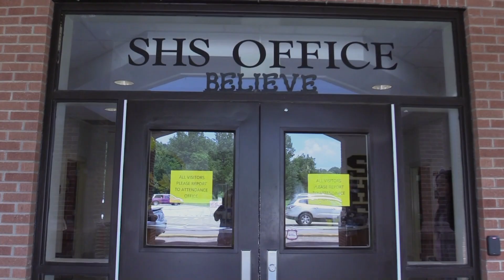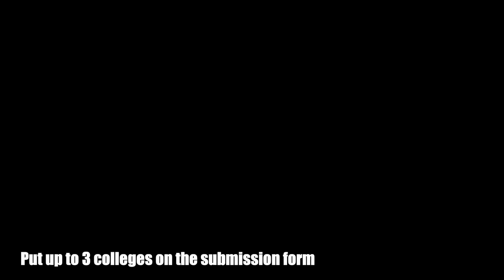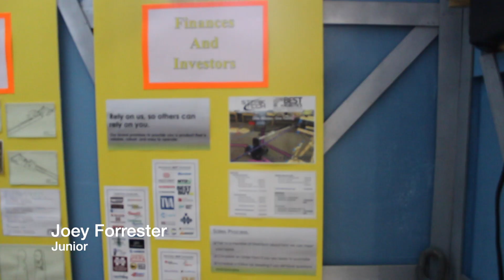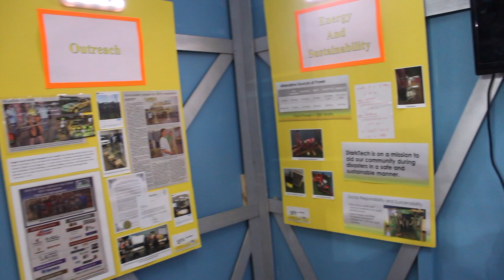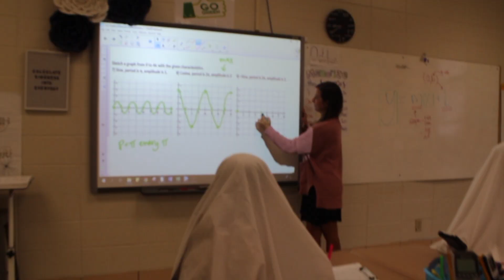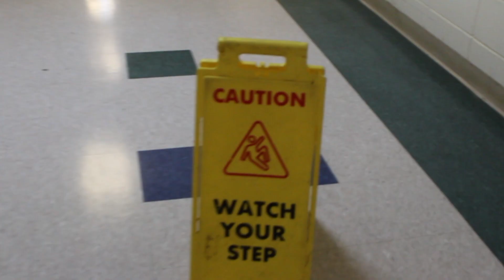JacketSpeak News October 31st